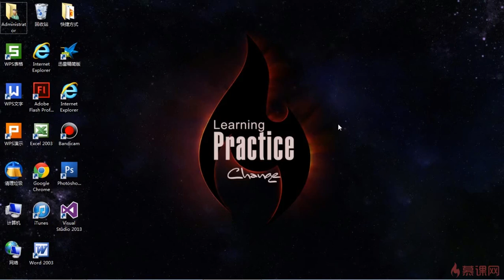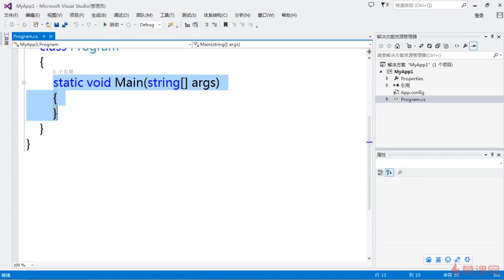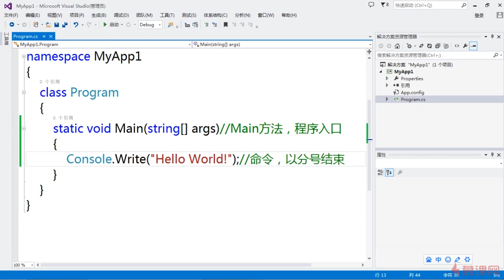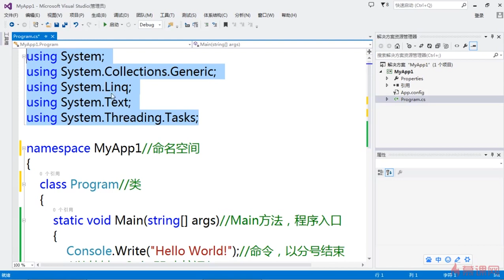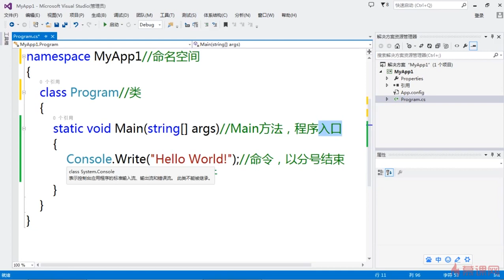C#开发轻松入门 5 1 6 第一个C#程序 HelloWorld